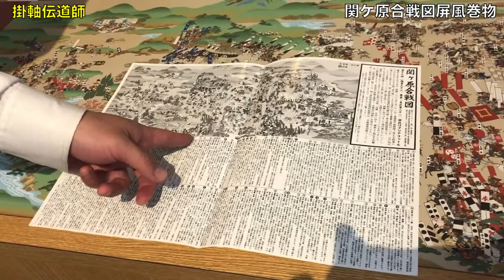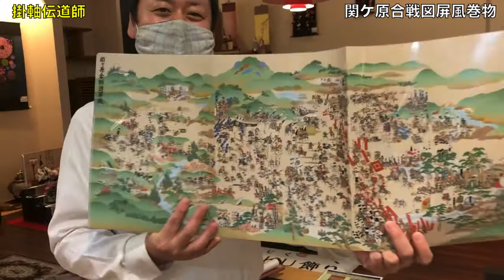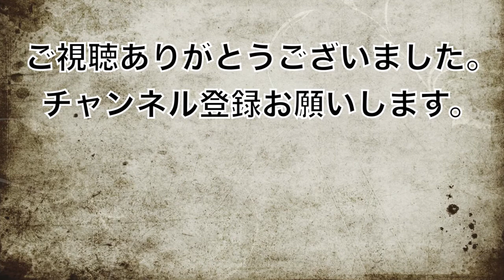『いつでもどこでも関ケ原』【掛軸伝道師】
美術の森にて撮影。

【岐阜県住みます芸人・三ツ星ジョージTwitter & instagram】

【掛軸らぼ】
オリジナル・世界に一つだけの掛軸

【ご挨拶】
吉本興業所属。岐阜県住みます芸人、三ツ星ジョージです。
掛軸って何！？
子供の頃、家に掛軸がかかってるのを見ても何も感じませんでした！
近くても遠い存在でした！
４２歳になり、偕拓堂アートさんとお仕事の機会をいただき人生で初めて掛軸の楽しさに気付きました。
掛軸はただ見て楽しむだけじゃないって知りました。

掛軸には、作者の想いやご主人の想い、『目には見えない』『言葉で表現しない美しさ』があると知り、興味と好奇心が止まりません！
もっと知りたい！
全く掛軸に興味が無かった私目線の動画となっております。
1人でも多くの方に掛軸に興味を持っていただけたら幸いです。

【偕拓堂アート】
『幸せな時間と空間』をお届けする企業

㈱偕拓堂アートは、１９７０年に創業し、５０年にも長きに亘り掛軸の製造、販売をさせていただき、業界をリードしていく企業へと成長することができました。ひとえに皆さまの温かいご支援とご協力の賜物であると、この場をお借りして深く感謝を申し上げます。
〜続きは偕拓堂HPよりご覧下さい〜

【美術の森】
岐阜県本巣市宗慶557-1

『掛軸伝道師』は毎週木曜日19:00に更新していきます。
皆さまのコメント楽しみにしております。